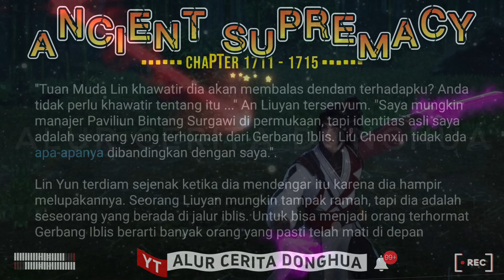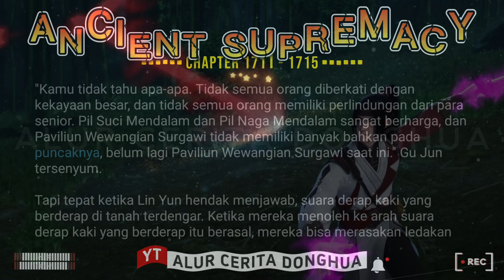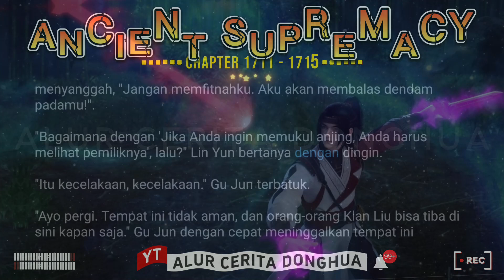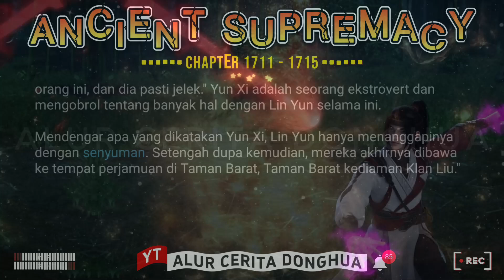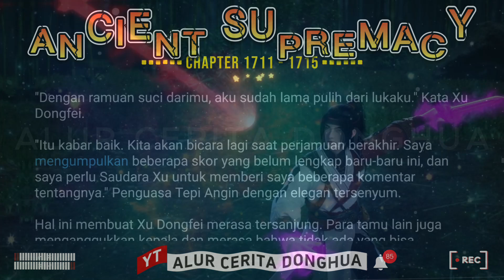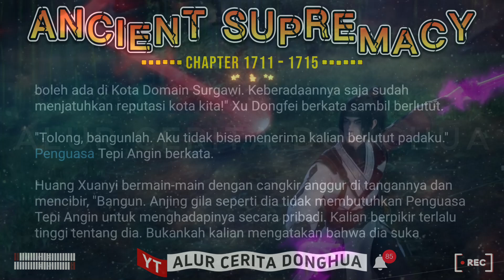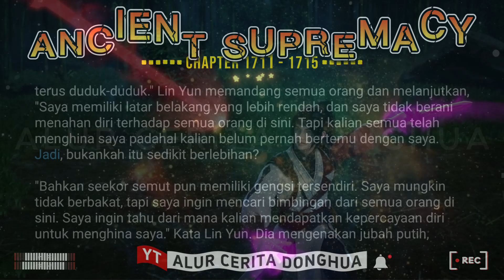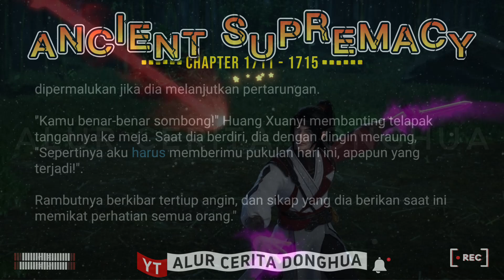🐯 Ancient Supremacy 1711 - 1715【Yi Shi Du Zun】Alur Cerita Donghua Supreme One versi Novel Sub Indo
Episode 1711 - Naikkan Harga (1)
Episode 1712 - Perjamuan Taman Barat
Episode 1713 - Xiahou Feng, Xin Wuhen
Episode 1714 - Langit Berbintang Perak dan Tarian Sembilan Phoenix Surgawi
Episode 1715 - Siapapun dari Generasi yang Sama Dapat Menantang dengan Bebas

🟣 KULTIVASI DASAR 🔥

11🌗Alam Kaisar🔹

🟠 KULTIVASI PEDANG ☄️
1 Niat Pedang
2 Niat Pedang Xiantian
3 Niat Pedang Spiritual
4 Niat Pedang Langit
5 Niat Pedang Cakrawala
6 Niat Pedang Kubah Surgawi
7 Niat Pedang Cahaya Ilahi
8 Niat Pedang Matahari Cerah
9 Niat Pedang Kehancuran Surgawi

🔆 Kultivasi Spiritual 🔆
- Spiritualis
- Spiritualis Orang Suci
- Spiritualis Surgawi

Jiwa Bela Diri Turunan :
➡️ Naga Aurora
➡️ Qiongqi (Harimau Bersayap)
➡️ Ular Terbang
➡️ Kunpeng
➡️ Naga Bersayap
➡️ Phoenix Iblis
➡️ Roh Nether
➡️ Ghoul Null